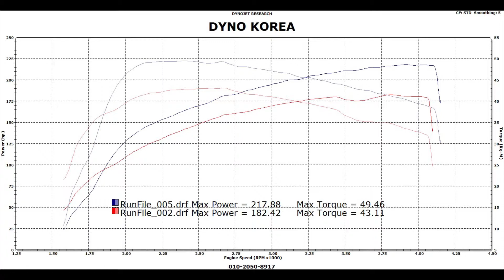Hyundai Granduer IG, Azera, euro6 diesel ECU tune, Lozic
현대 그랜저IG

2.2 디젤 유로6 ECU맵핑